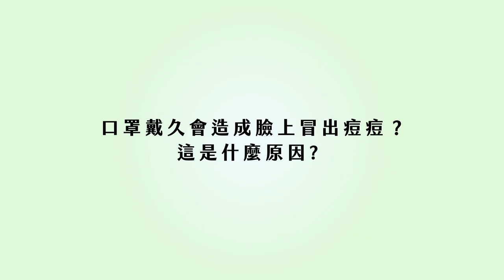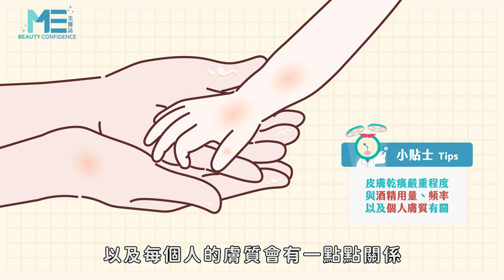肺炎｜防疫導致口罩痘和酒精手？！對抗病毒應該這樣做 ft.皮膚科黃千耀醫師【ME美醫誌】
新冠肺炎疫情擴散，防疫的重要性已是全民需要去互相監督的，不過口罩長時間阻隔飛沫傳染，加上不時以酒精做消毒的動作，事實上會對皮膚造成一些傷害。黃千耀醫師介紹，口罩是疫情期間出門相當必要的用品，但是久戴容易使皮膚發炎，戴口罩時可以免去一些過多的保養品擦拭，也可以嘗試一些延長口罩使用的方式，像是在口罩內放置紗布，並做定期的更換，也是相當不錯的方式！

各節重點：
00:12 防疫過程可能造成的皮膚病(口罩痘、酒精手等)
00:36 口罩久戴冒痘原因，以及容易造成口罩痘、濕疹、酒糟膚質惡化
01:32 正確配戴口罩示範
02:41 口罩久戴保養品的選擇
03:30 延長口罩使用的方法介紹
04:31 酒精長期使用問題
05:22 次氯酸水使用疑慮
06:13 防疫新冠肺炎小醫囑

延伸閱讀：
手術室｜外科手術大直擊！詳細開刀房知識醫師講給你聽！ft.外科鍾雲霓醫師【ME美醫誌】
整型｜顏面骨折臉歪歪？骨釘骨板拯救大作戰！ft.整形外科謝宇軒醫師【ME美醫誌】